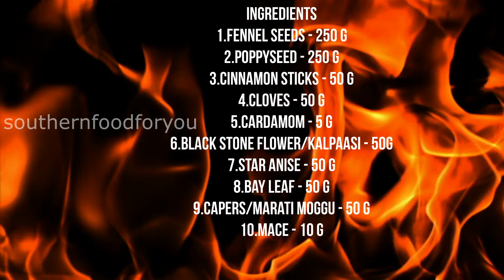Garam Masala | How to make Garam Masala Powder at home | வீடே மண மணக்கும் கரம் மசாலா பொடி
Garam Masala | How to make Garam Masala Powder at home | வீடே மண மணக்கும் கரம் மசாலா பொடி | Instant Powder